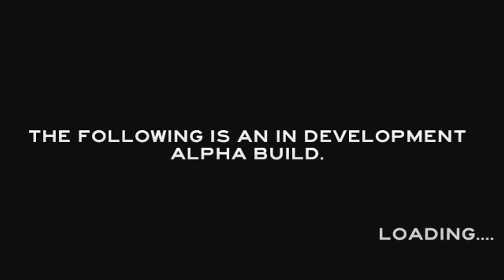The Forest | Lizards Everywhere! | Ep.12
As the lone survivor of a passenger jet crash, you find yourself in a mysterious forest battling to stay alive against a society of cannibalistic mutants. Build, explore, survive in this terrifying first person survival horror. Can we Survive?